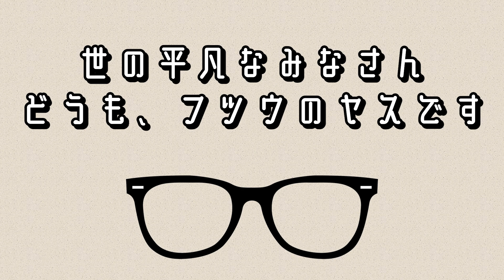【閲覧注意】世にも奇妙な寄生生物3選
動画で使用している画像・動画・BGM・効果音提供サイト